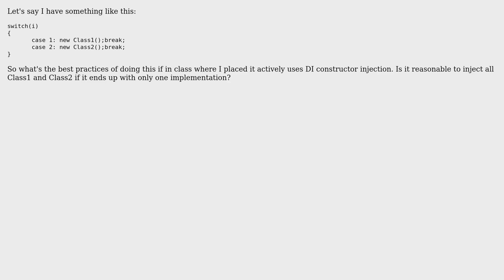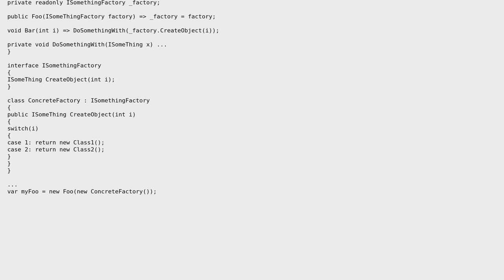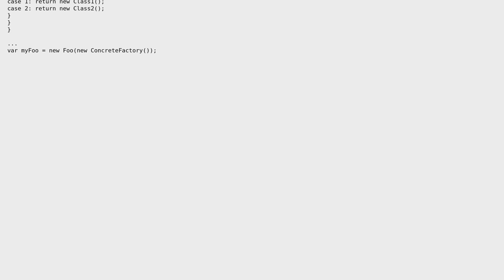Software Engineering: Can I use DI with client of Abstract Factory pattern c#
With thanks & praise to God, and with thanks to the many people who have made this project possible! | Content (except music & images) licensed under CC BY-SA | Music | Images & others | With thanks to user Toon Krijthe user MrTKer user David Arno and the Stack Exchange Network Trademarks are property of their respective owners. You are responsible for your own actions.